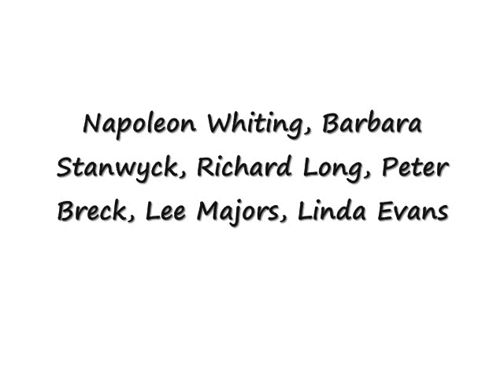The Big Valley ~ Featuring Napoleon Whiting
Dolly Parton ~ I'll Make Your Bed